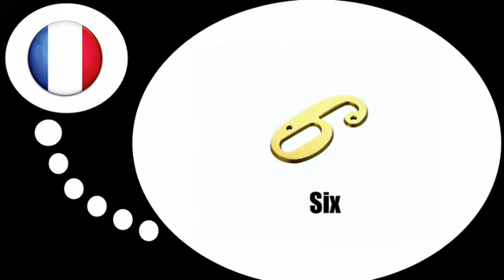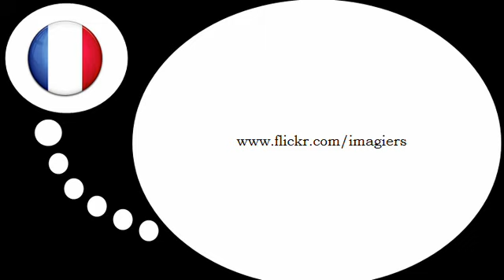Aprender francês = Números # de 1 a 9